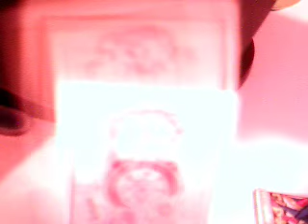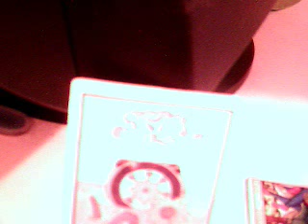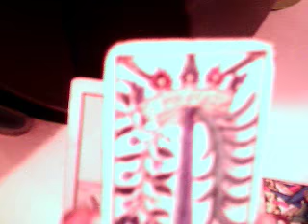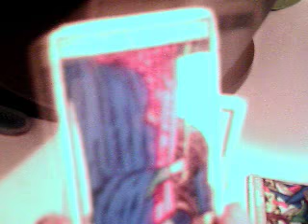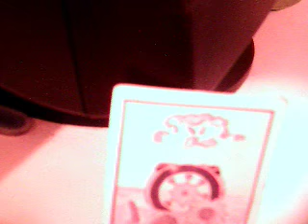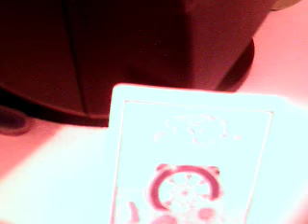Horoscopo Junio 22, 2016 / Poema Australia / gana euros